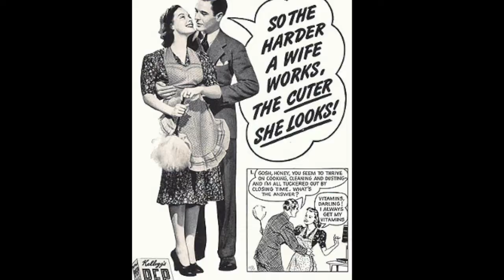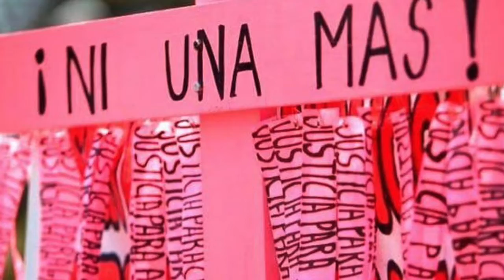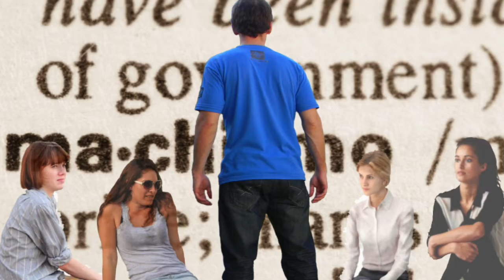YWA Las Raíces Ocultas 1